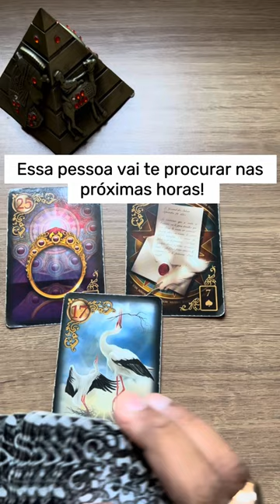ELE HOJE EM RELAÇÃO A VOCÊ! !!💘 [ Tarot Responde ] Tarô [Tarô ] Tarot